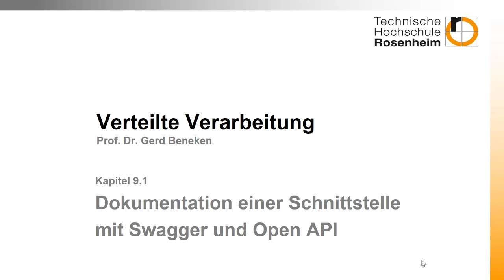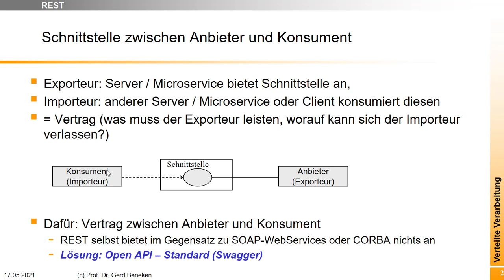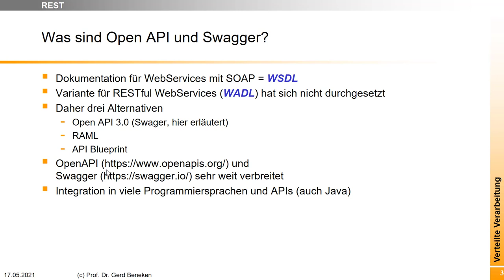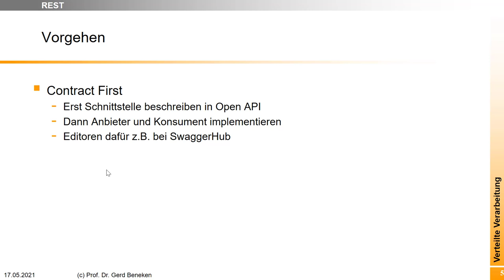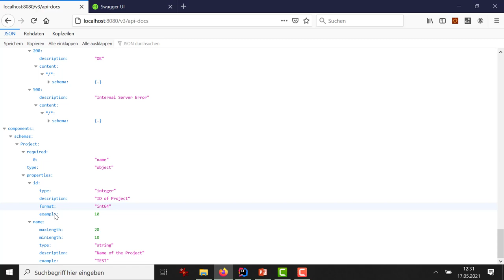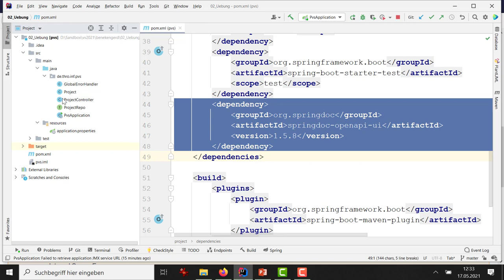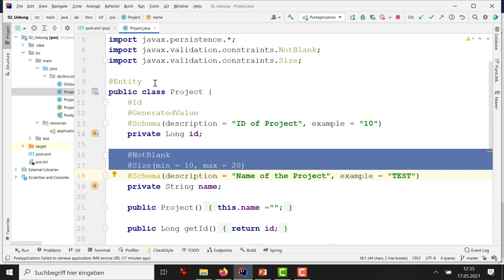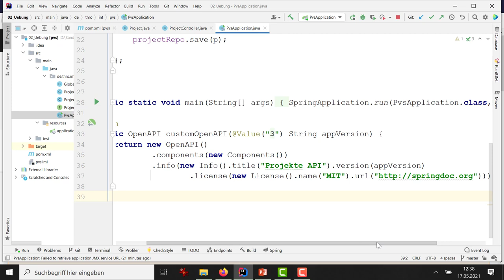Woche 09 (1): Schnittstellendokumentation mit OpenAPI und Swagger